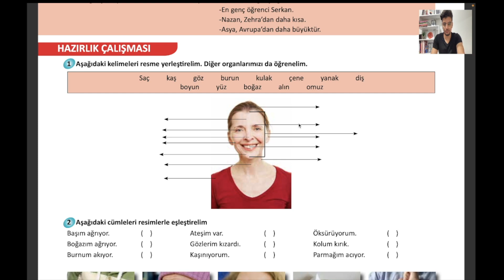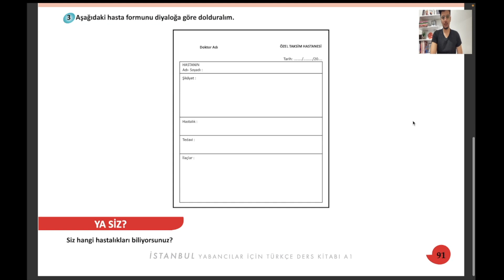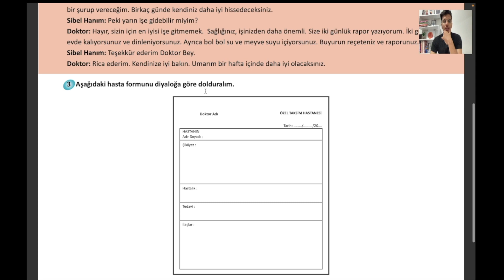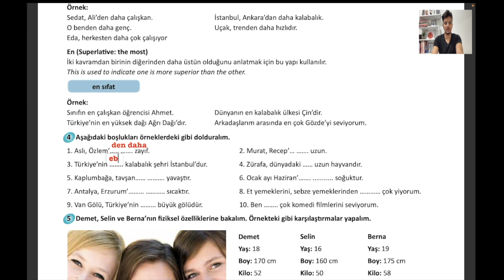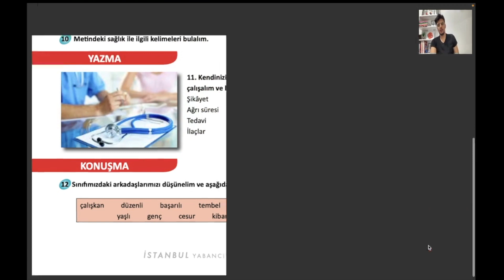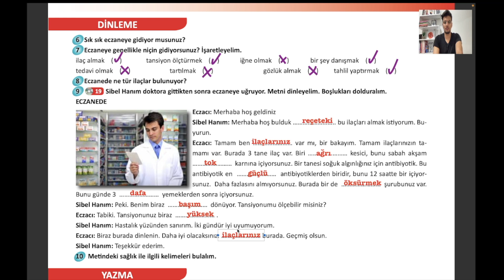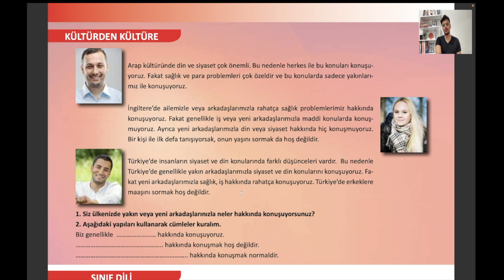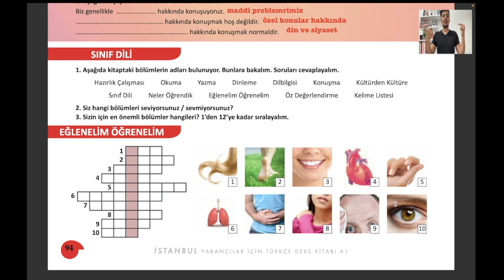آموزش ترکی استانبولی | کتاب استانبول | درس شش | پایان کتاب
در این درس در مورد مشخصات صورت و اعضای بدن و همچنین در مورد سلامتی و دکتر رفتن در ترکی استانبولی صحبت کردیم و مسائل را باهم حل کردیم.

و در بخش گرامر هم در مورد مقایسه (تر) و (ترین) صحبت کردیم و توضیح دادیم.

Karşılaştırma (Comparison)
-DAn daha (Comparative: more than)
İki kavram arasında karşılaştırma yapmak için bu yapı kullanılır.
This is used to compare two objects.
isim + DAn daha sıfat
Örnek:
Sedat, Ali’den daha çalışkan.
O benden daha genç.
Eda, herkesten daha çok çalışıyor

En (Superlative: the most)
İstanbul, Ankara’dan daha kalabalık. Uçak, trenden daha hızlıdır.
 İki kavramdan birinin diğerinden daha üstün olduğunu anlatmak için bu yapı kullanılır.
This is used to indicate one is more superior than the other.
en sıfat
Örnek:
Sınıfın en çalışkan öğrencisi Ahmet. Dünyanın en kalabalık ülkesi Çin’dir.
Türkiye’nin en yüksek dağı Ağrı Dağı’dır. Arkadaşlarım arasında en çok Gözde’yi seviyorum.

طراحی سوال و کوییز در پیج اینستاگرام مون
مثال و سوال های خودتونو تو کامنت های بنویسید برامون

امیدوارم این درس و این ویدیو براتون مفید بوده باشه و با لایک و کامنتاتون بهم انرژی بدید و میتونید از بقیه ویدیو هایی ک گذاشتم براتون استفاده کنید.

این پلی لیست حاوی ۶ درس و ۱۸ تا ویدیو می باشد

أرتباط بيشتر با بنده؛
واتساپ و تلگرام:

بیوگرافی در مورد بنده
من امیر هستم ۲۴ سالمه و سه ساله  و نیمه به ترکیه مهاجرت کردم. و دانشجوی ساله ۳ فیزیوتراپی هستم.
سال ۲۰۲۰ از دانشگاه قاضی شهر انکارا مدرک  (سی یکــ) زبان ترکی رو گرفتم و قصد دارم تو این کانال زبان ترکی ٫ مهاجرت به  ترکیه ٫زندگی در ترکیه و هر موضوعی که برای مهاجرت لازمه رو منتشر کنم براتون.